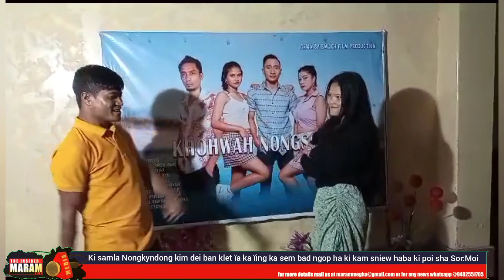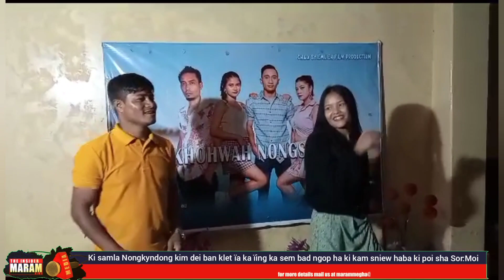Ki samla Nongkyndong kim dei ban klet ïaka ïing ka sem & ngop haki kam sniew haba ki poi sha sor:Moi